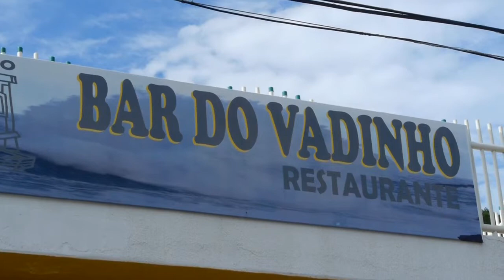PGM MT 340 Bl03